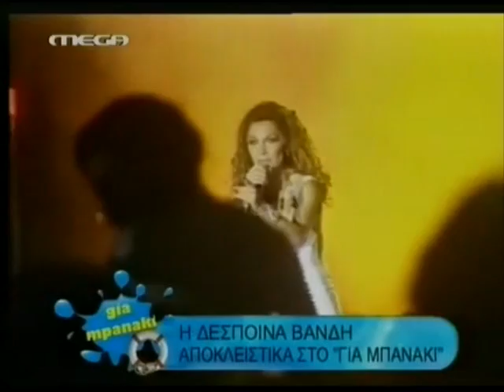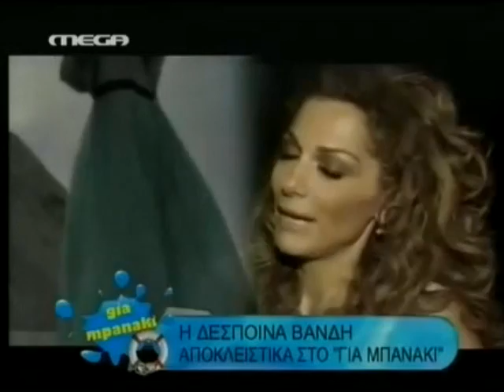Η Δέσποινα Βανδή στην εκπομπή Gia mpanaki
Η συνέντευξη της Δέσποινας Βανδή στην εκπομπή "Gia mpanaki" στο Mega Κύπρου.(22/8/2012)